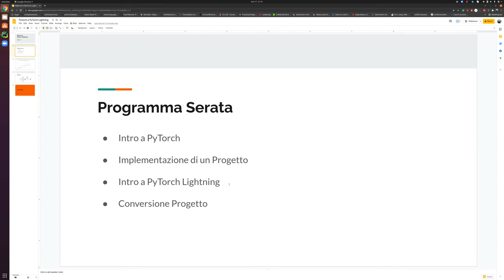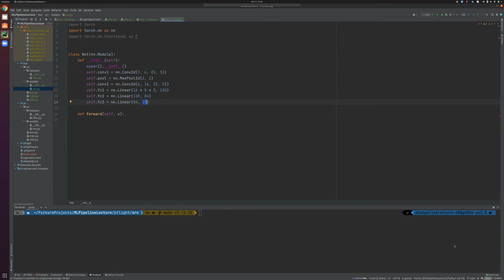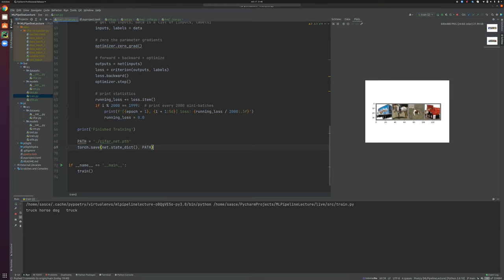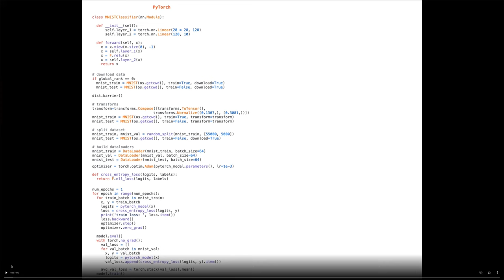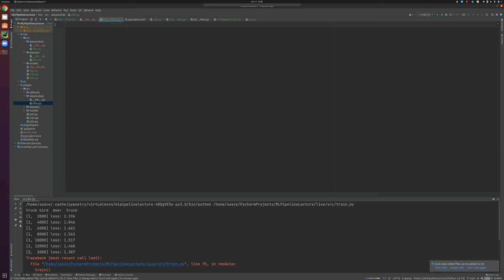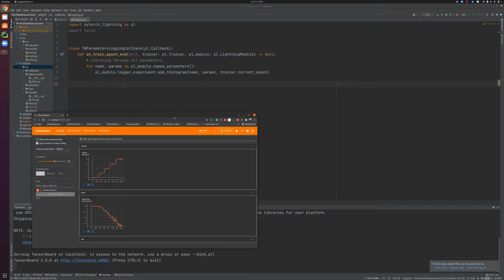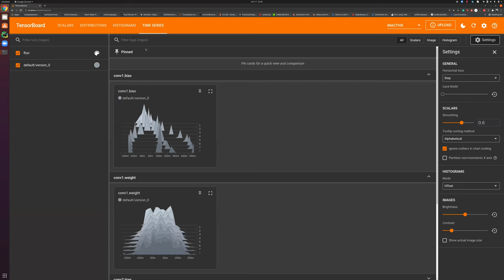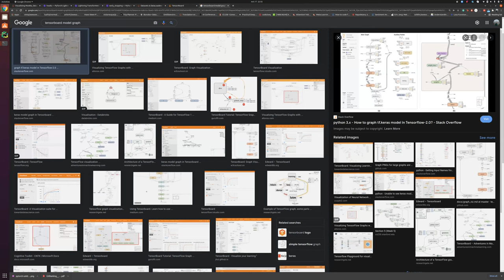MLPipeline 01 - Introduzione a Pytorch e Pytorch Lightning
Serata di approfondimento sul MLPipeline con Cezar Sas, alla scoperta di Pytorch e Pytorch Lightning con esempi e live coding fino arrivare alle personalizzazioni con hooks e callbacks e alla visualizzazione di KPI con Tensorboard Logging.

⏳ 00:00:00 Presentazione della serata
⏳ 00:01:46 Introduzione a Pytorch
⏳ 00:06:00 Pytorch: esempi e live coding
⏳ 00:00:00 Introduzione a Pytorch Lightning
⏳ 00:00:00 Pytorch Lightning: esempi e live coding
⏳ 00:00:00 Pytorch Lightning: customizzazioni e espandibilità
⏳ 00:00:00 Tensorboard Logging
⏳ 01:46:59 Q&A e spoiler prossimo incontro